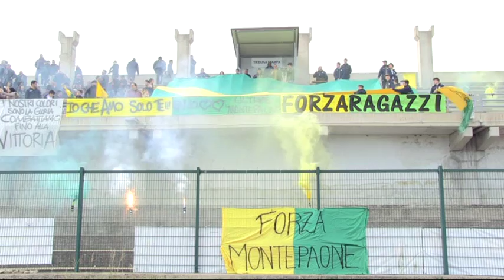MONTEPAONE - VIGOR LAMEZIA 0-0 del 28 gennaio 2018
MONTEPAONE  - VIGOR LAMEZIA 0-0